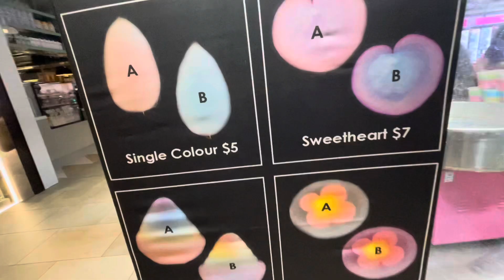Magic flower fairy floss? Fairy floss sweet treat with bubblegum, tutti fruity and original flavours